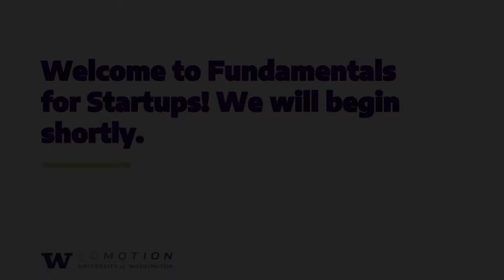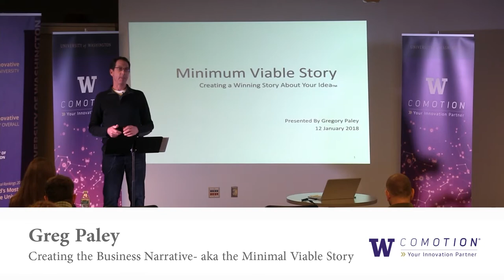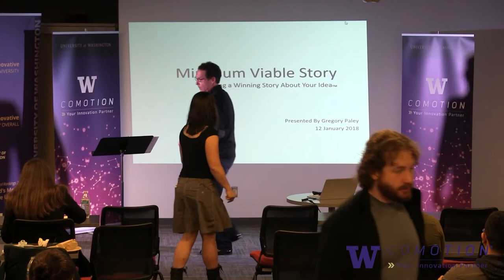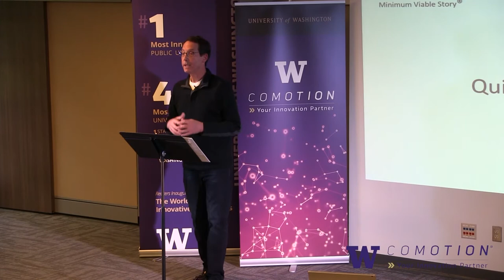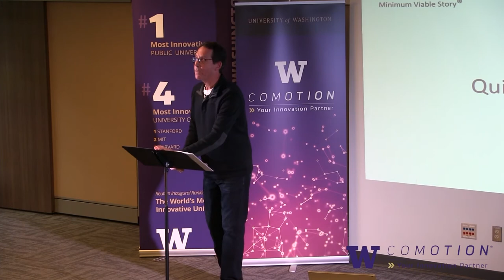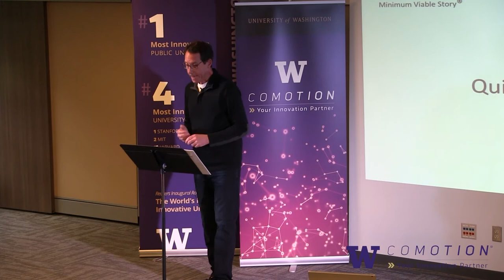Fundamentals for Startups Creating the Business Narrative aka Minimal Viable Story with Greg Paley